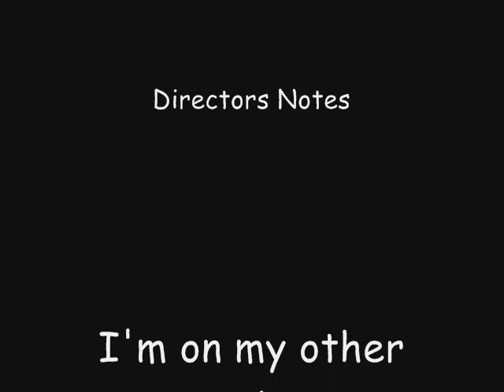Qwerty Speaks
brianne fuck you and all the people you sent this to
look at this nigger dick.